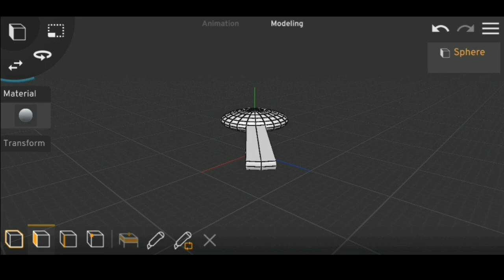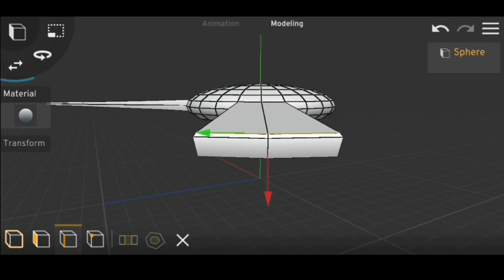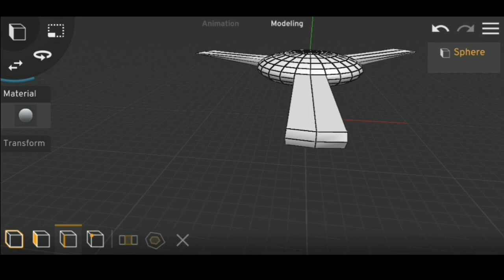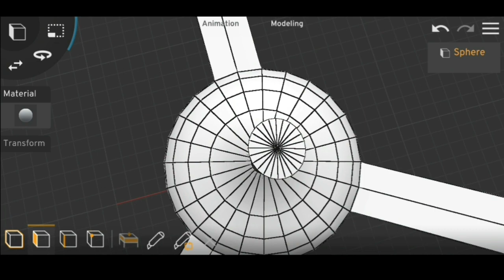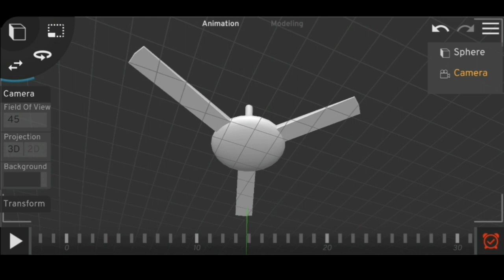fan modelling kaise kare prisma3d me .. realistic fan// mehboob editor